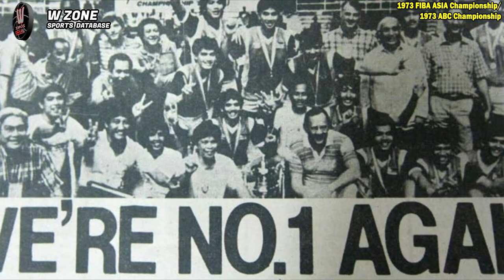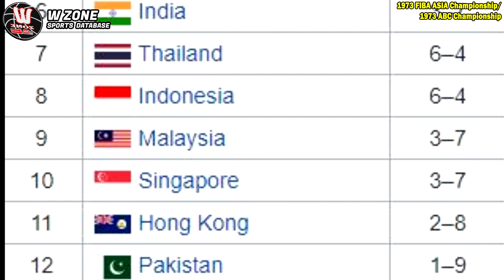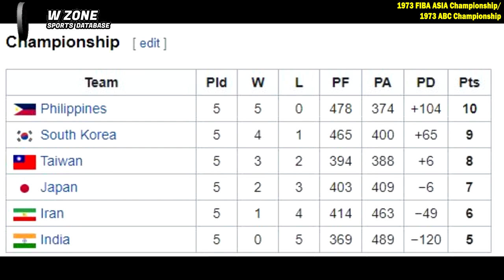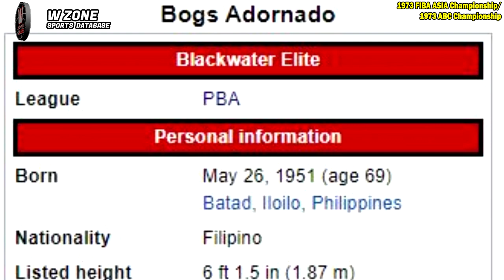Durog ang South Korea sa Championship Game Laban sa Philippine National Team |1973 FIBA ASIA/ABC CUP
Durog ang South Korea sa Championship Game Laban sa Philippine National Basketball Team
1973 FIBA ASIA CUP
1973 ABC CUP